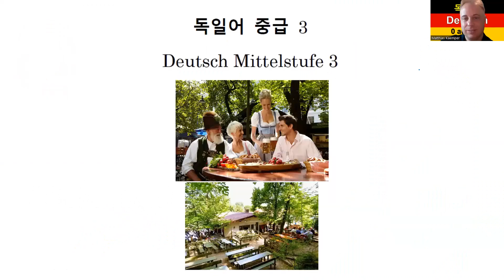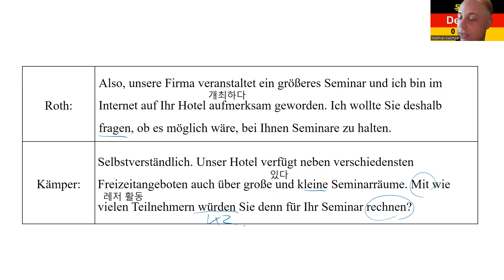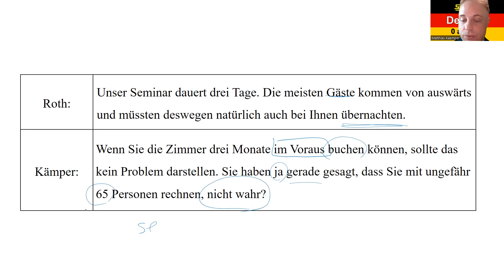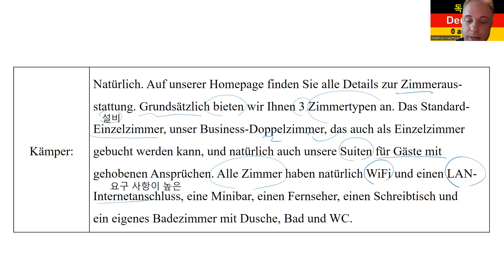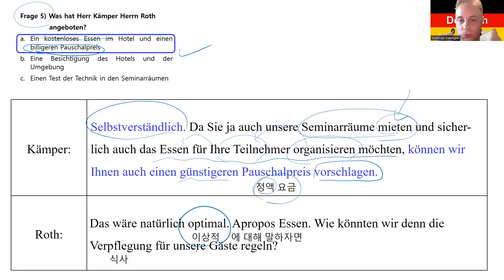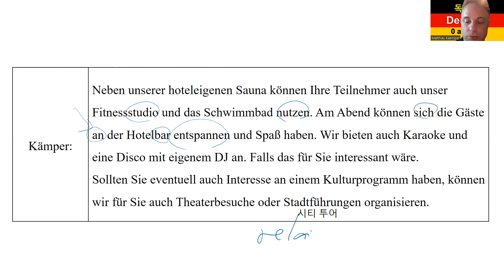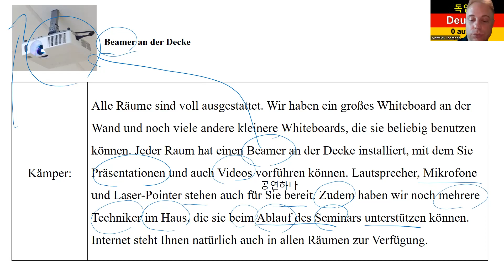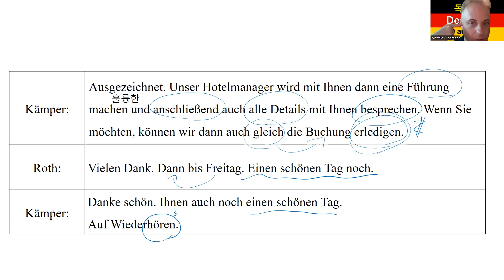독일어 듣기 연습 (Hören) 14 (해석) 중급 3 제70과 558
독일어 듣기 연습 (Hören) 14 (해석) 중급 3 제70과

8권 7만 원: 초급1-4, 중급1-4
4 권 4만 원: 초급1-4

감사합니다.

Matthias Kämper